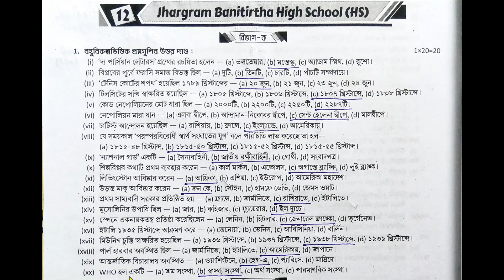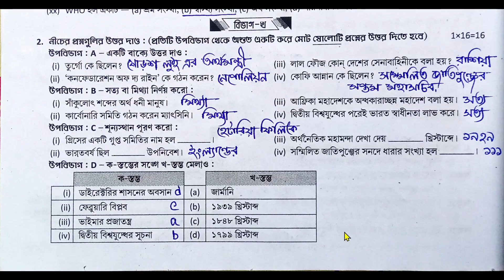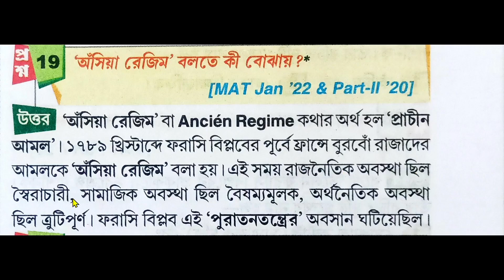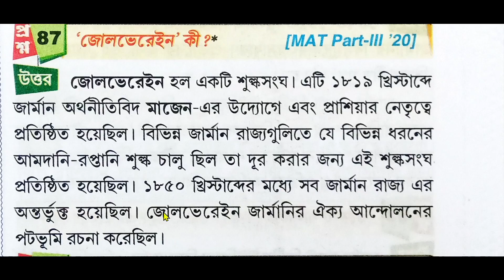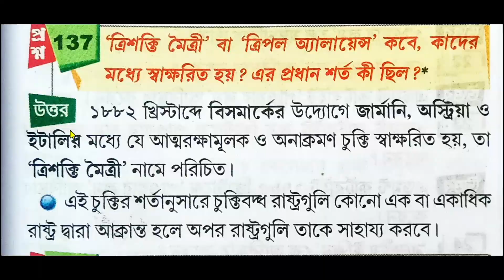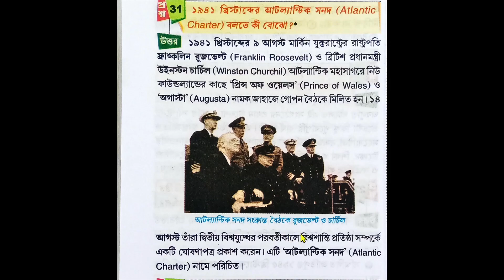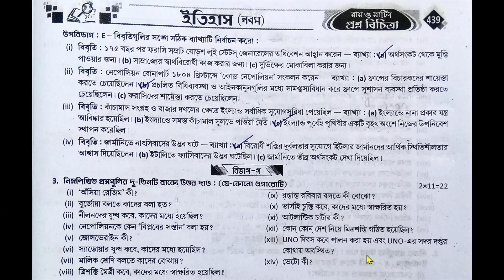Prashna Bichitra Class 9 History 3rd Summative | class 9 history 3rd unit test suggestion 2023 | S12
RAY AND MARTIN QUESTION BANK CLASS 9 HISTORY SOLUTION 2023 | Class 9 prosno bichitra 2023||History | Class 9 Proshno Bichitra 2023 History | Class 9 Ray O Martin Proshno Bichitra | 3rd Unit Test | 3rd Summative

class 9 ray o martin history school 9
class nine ray o martin history
class 9 ray o martin history
class 9 proshno bichitra 2023 history
jalpaiguri zilla school
school 6
history school 9
class model_answer_paper_11
class_9_3rd_unit_test _history
class_9_3rd_unit_test _history_2023
page_418
astha _tutorial _home
2nd_summative _summative
class class_nine
class 9 ray o martin history 2nd summative
class 9 proshno bichitra 2nd summative history
class 9 question bank physical science
class 9 proshno bichitra 2023 history 2nd unit test
class 9 proshno bichitra 2023 history 2nd summative
2nd unit test
question bank class 9
prashna bichitra class 9 physical science
prosno bichitra class 9 2023 history
prashna bichitra
prashna bichitra
class 9 ray o martin proshno bichitra
class 9 proshno bichitra 2023
class9rayomartin
class 9 ray o martin
class 9
ray o martin geography class 9
ray o martin history class 9
history
1st summative
মধ্যশিক্ষা পর্ষদ প্রদত্ত নমুনা প্রশ্নপত্র
মধ্যশিক্ষা পর্ষদ প্রদত্ত নমুনা প্রশ্নপত্র 2023